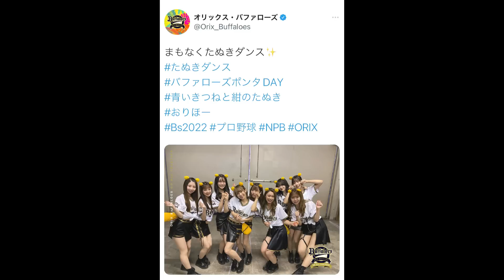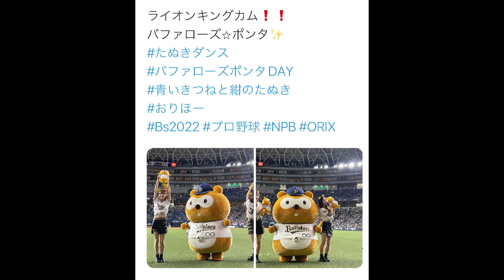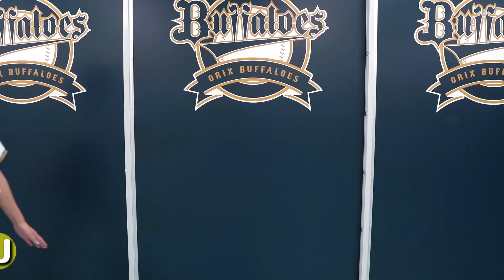【裏側公開】たぬきになったBsGirlsの1日☆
私たちたぬきになりました。

〜毎週日曜日 PM12:00アップ〜

7月24日(土)
「バファローズ☆ポンタ DAY 2022」が
開催されました🦝🧡

この日の裏側を公開しますっ！！

この日はBsGirlsも
耳としっぽをつけてたぬきに…😳🧡(笑)

イニング間は、たぬきダンス
をパフォーマンスしたり、
今回たぬきになった気持ちを
1人ずつお話しています🤣♥️

最後まで楽しんでご覧ください♩

📰 NEWS 𓂃꙳⋆

2022年7月20日(水) 11thシングル
「LOCK ON」Release✨

我らがバファローズに狙われたら最後、
絶対に逃がさないという力強く攻撃的な
冠曲「LOCK ON」

バファローズや選手たちの笑顔が
何よりも嬉しいファン目線の歌詞にこだわった
カップリング曲「Big smile」

イニング間でおなじみの「Take Me」、
そして球団応援歌「SKY」の計4曲が収録！✨

ぜひGETしてください🙏🏻✨
詳細はこちらから↓

これからも皆様に
BsGirlsの色んな姿をYouTubeを通して
知って頂きたいです( ˆ ˆ )！

この目標を掲げて、今シーズンも
BsGirls Channelをお届けします🤲🏻✨

沢山の方へ…
BsGirls Channelが届きますように👼🏻

~ BsGirls2022 ~

2022年4月15日(金) ミニアルバム
「UNSTOPPABLE」Release✨

「 UNSTOPPABLE 」「 MOLA 」
の新曲2曲を含む、全8曲が収録されています！

【BsGirlsとは？】

オリックス・バファローズとエイベックスのコラボレーションにより2014年に結成された球界初のダンス＆ヴォーカルユニットです☆

普段は14人で活動しており、
YouTubeはMIYU、REINA、SENA、HIYORIの
4人がメインMCをさせて頂きます！

☆check☆